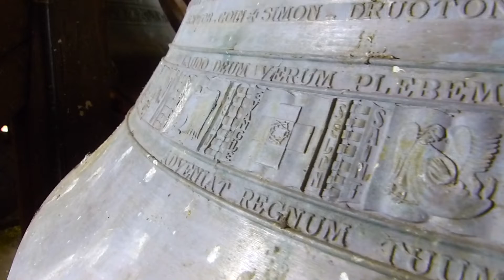Cloches : Gray (70 100) | Basilique Notre-Dame-de-l'Assomption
Cloche 1 :

Nom : "Marie"
Diamètre (ø) : 1,517 m
Poids (inscrit sur la robe de la cloche) : 2100 kg
Fondeur : PACCARD
Lieu : Annecy-le-Vieux (Haute-Savoie)
Année : 1950
Note : Do3

Cloche 2 :

Nom : "Hélène"
Diamètre (ø) : 1,353 m
Poids (inscrit sur la robe de la cloche) : 1500 kg
Fondeur : PACCARD
Lieu : Annecy-le-Vieux (Haute-Savoie)
Année : 1950
Note : Ré3

Cloche 3 :

Nom : "Véronique"
Diamètre (ø) : 1,207 m
Poids (inscrit sur la robe de la cloche) : 1050 kg
Fondeur : PACCARD
Lieu : Annecy-le-Vieux (Haute-Savoie)
Année : 1950
Note : Mi3

Cloche 4 :

Nom : "Thérèse"
Diamètre (ø) : 1,133 m
Poids (inscrit sur la robe de la cloche) : 900 kg
Fondeur : PACCARD
Lieu : Annecy-le-Vieux (Haute-Savoie)
Année : 1950
Note : Fa3

Dans le premier clocheton de cet imposant clocher bulbe recouvert de tavaillons se trouve un imposant carillon de 16 cloches allant du Do4 jusqu'au Fa5 dont les notes sont les suivantes : Do4 - Ré4 - Mi4 - Fa4 - Fa♯4 - Sol4 - Sol♯4 - La4 - La♯4 - Si4 - Do5 - Do♯5 - Ré5 - Ré♯5 - Mi5 et Fa5.
Elles sont signées, également, par la fonderie PACCARD.

P. S. : suite à un nombre limité de caractères (5000), je ne peux vous rédiger une barre d'informations comportant la totalité des inscriptions des cloches…

Remerciements à… :

- … Mr. Christophe LAURENÇOT (maire de Gray) pour l'autorisation exceptionnelle
- … Mr. Pierre BERGIER (curé et prêtre de la paroisse de Gray) pour son accueil si chaleureux
- … Mme. Claude BEDIN pour l'obtention des clés du clocher et de la sacristie
- … Mr. Jean-Pierre COURTOY (sacristain) pour son accompagnement, pour l'ouverture de la porte de la sacristie et pour la mélodie en bonus du carillon
- … mon collègue du nom d'Antoine RAULLET / "Les Cloches d'Alsace" pour son accompagnement et pour son aide apporté au reportage
- … l’entreprise Jean-Marie FROTEY d’Arc-lès-Gray (70 / Haute-Saône) pour la réparation des moteurs défectueux des marteaux de tintements de certaines cloches du carillon
- … Mr. Joël MENNERET (auteur du livre "Églises et clochers de Haute-Saône") pour avoir relevé toutes les inscriptions des cloches dont j'ai eu besoin

Vidéo soutenue par la commune de Gray